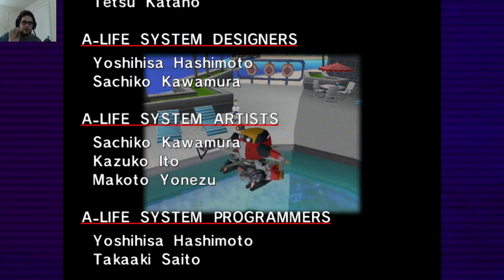Let's Play Sonic Adventure DX Blind E-102 Y Story Full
today we play as one of Eggman's robots and discover he's more than meets the eye